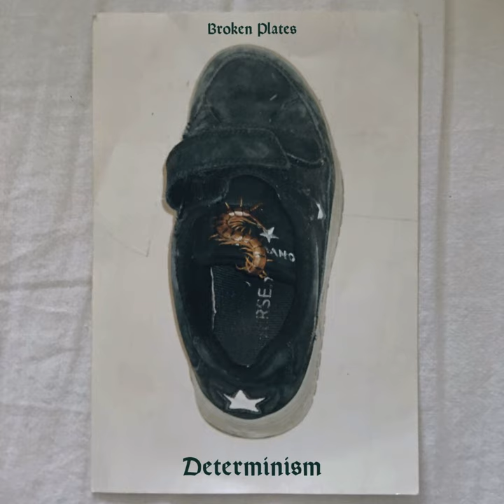Jacob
Jacob · Broken Plates

Determinism